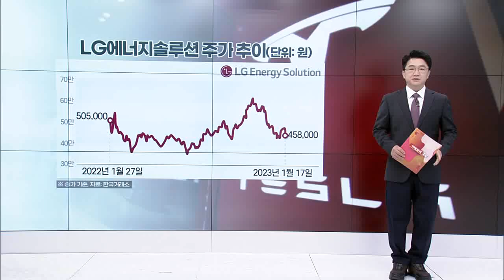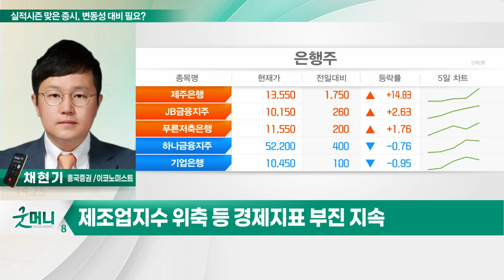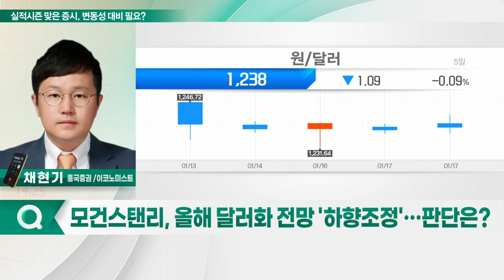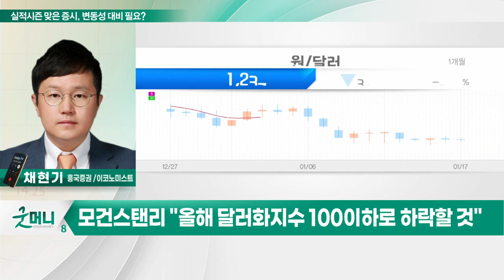실적시즌 맞은 증시, 변동성 대비 필요?_투자 인사이트 (20230118)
Q. 증시, 실적시즌 본격화… 변동성 확대 대비?
- 주요국 긴축기조 완화 기대감에 투심 개선
- 4분기 실적시즌 본격화… 대형 은행주 '희비'
- 제조업지수 위축 등 경제지표 부진 지속
- 2월초 FOMC 회의 확인심리 속 증시 반등 제약

Q. 모건스탠리, 올해 달러화 전망 '하향조정'… 판단은?
- 모건스탠리 "올해 달러화지수 100이하로 하락할 것"
- 달러화 대비 파운드·유로·엔화 반등 및 경기 낙관적
- 원달러 환율, 오버슈팅 가능성… 외국인 수급 양호 전망
- 미국 외 시장 및 달러화 이외 다른 통화 강세 염두